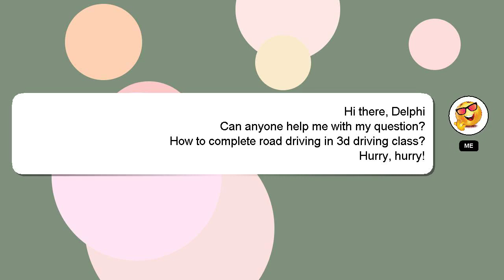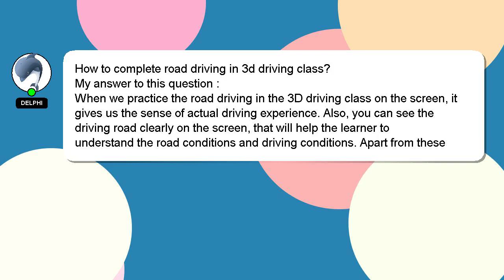How to complete road driving in 3d driving class?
Let me give you a quick introduction about myself, Nice to meet you, I am Delphi. I can assist you in discovering answers to your inquiries. - How to complete road driving in 3d driving class?

I will express my appreciation for your answer by 'hearting' it.

*2 What we are experimenting :*